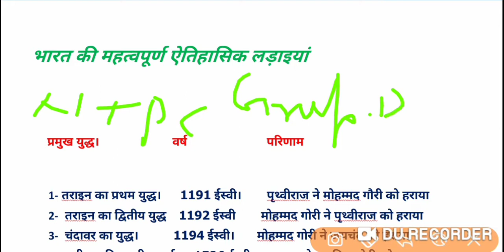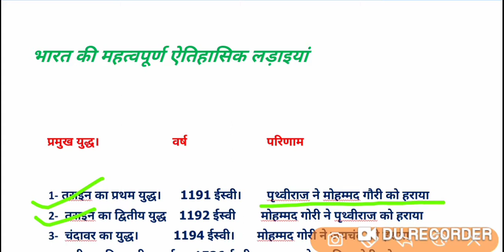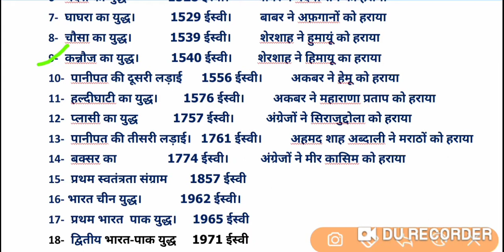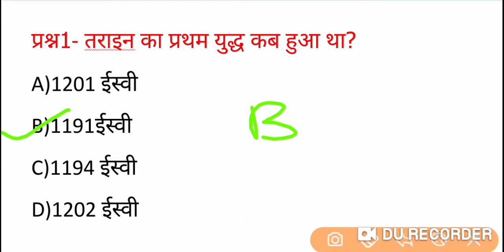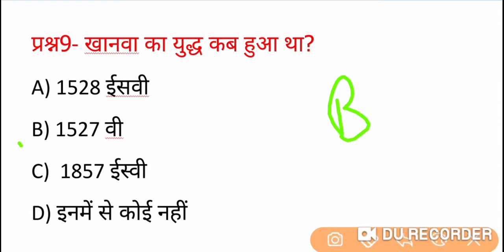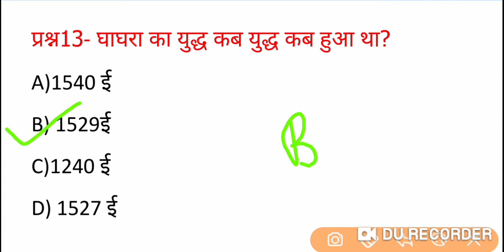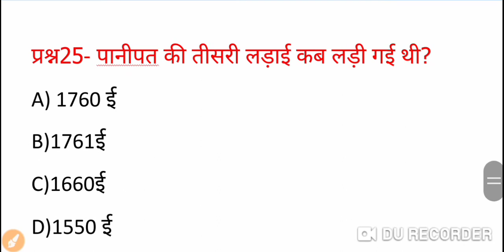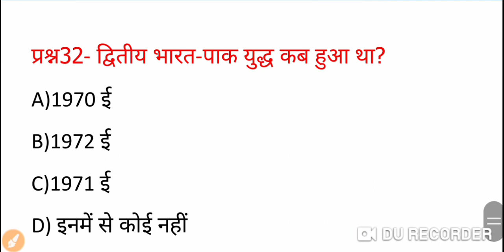इतिहास /भारत की महत्वपूर्ण ऐतिहासिक लड़ाईया/ railways ssc upsssc uppcs up police upsi exam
Itihas- Bharat ki mahattvapoorn aitihasik ladayiya/ भारत की महत्वपूर्ण ऐतिहासिक लड़ाइयां/for railways ssc chal mts upsssc upsc upsc  upsi up lekhpal up police  Bihar police Delhi police etc exam ke mahattvapoorn question
यह अग्रगामी पेपर के लिए बहुत महत्वपूर्ण है
Ssc gk gyan / gk/ gyan/